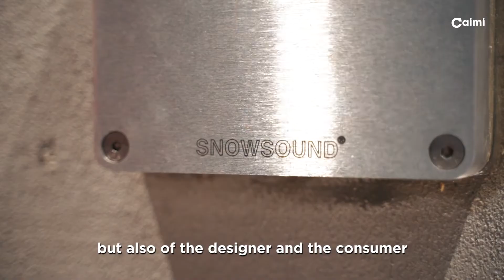SUSTAINABILITY IS ALWAYS A CHOICE !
Of the company, through the design and production process, but also of the designer and the consumer. The fight against waste must starts with the manufacturer and ends with the choice of 100% recyclable products...